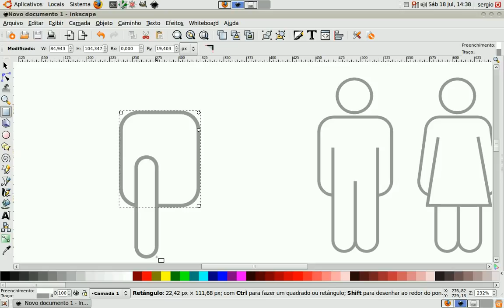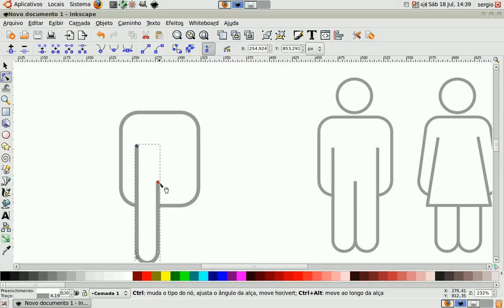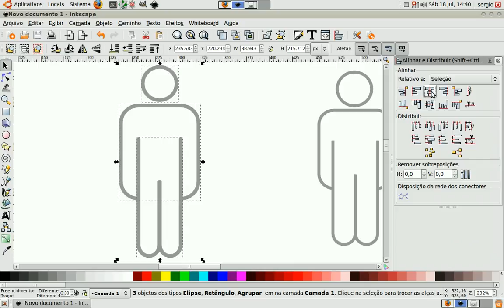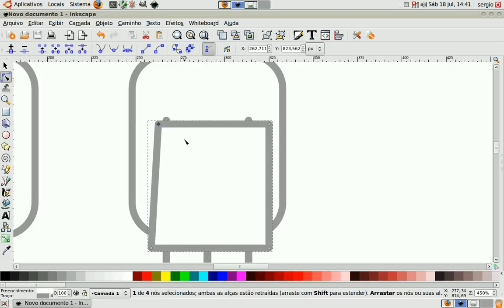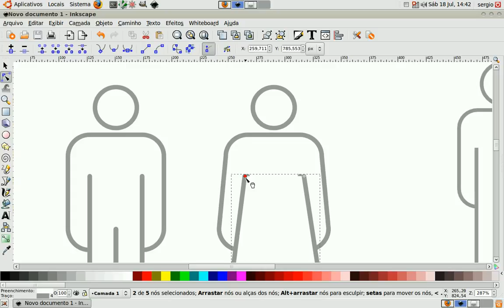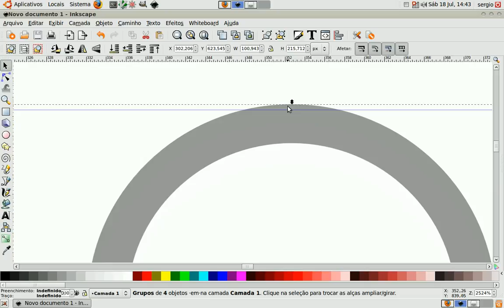criando simbolo wc